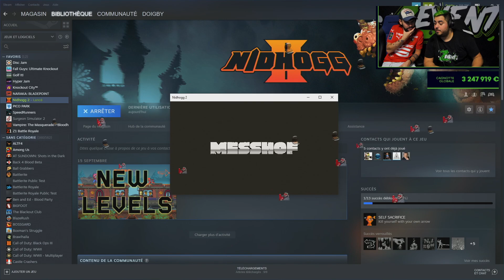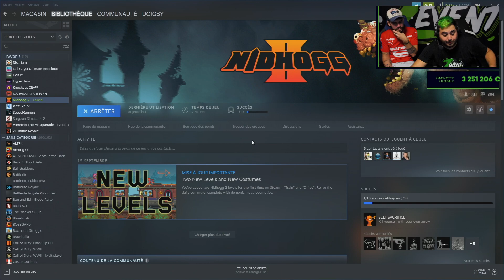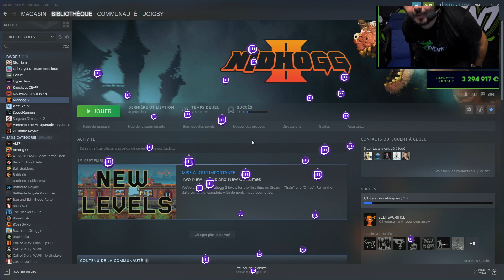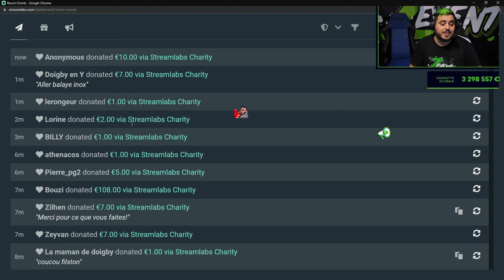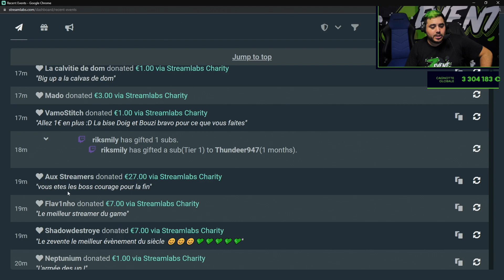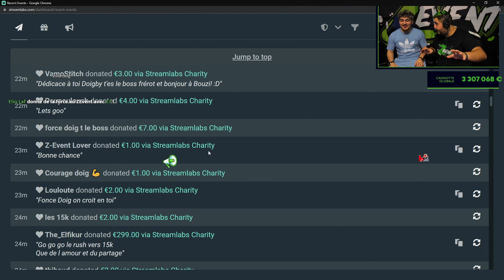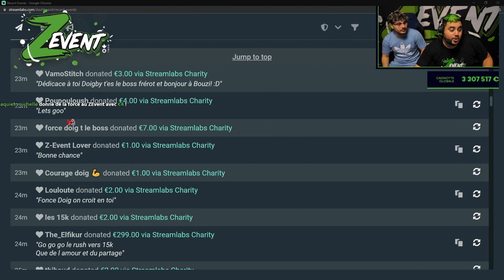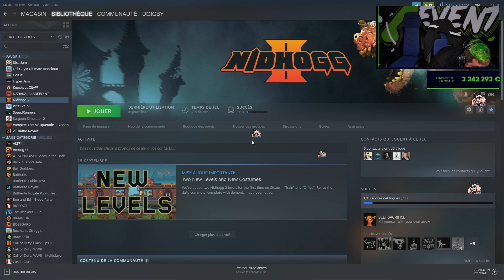PERSONNE AU ZEVENT NE PEUT ME BATTRE ! (Nidhogg 2) 💚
💜 J'affronte des streamer du Zevent sur Nidhogg 2 !